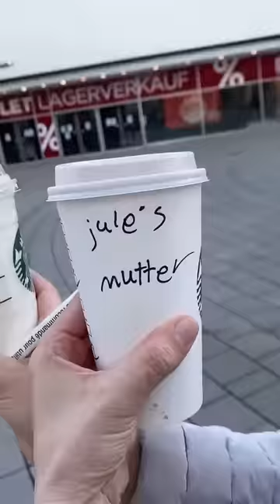Jule kauft sich einen StarBucks Becher🥰😍 | julesboringlife